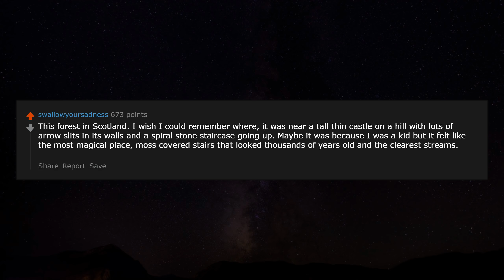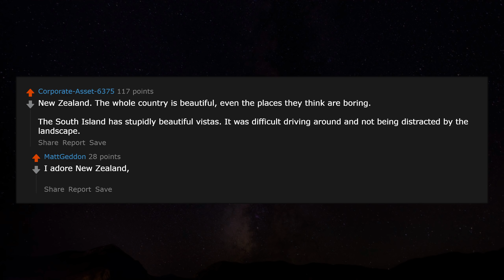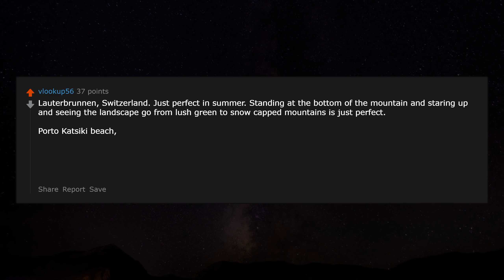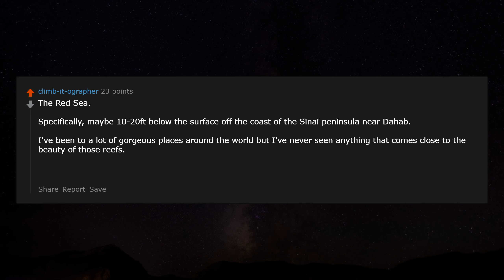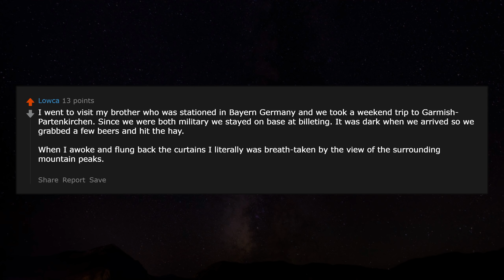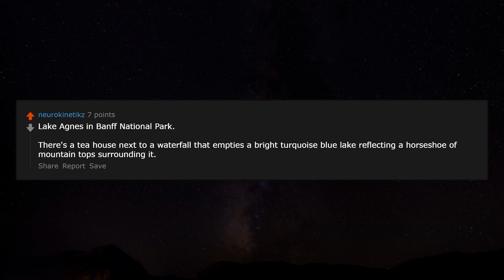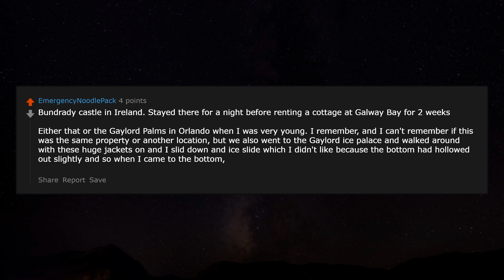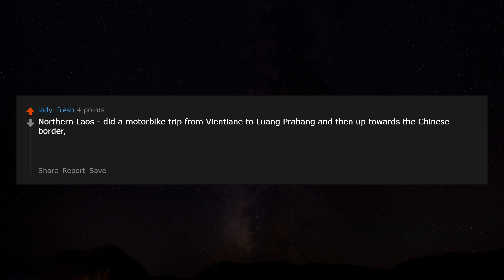Most Beautiful Place these People ever Visited r/AskReddit Reddit Stories | Top Posts